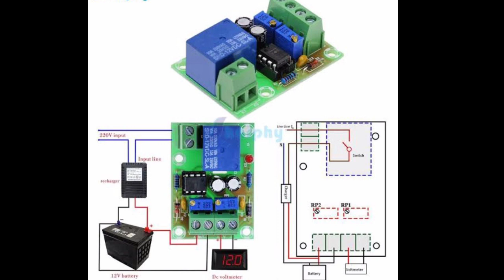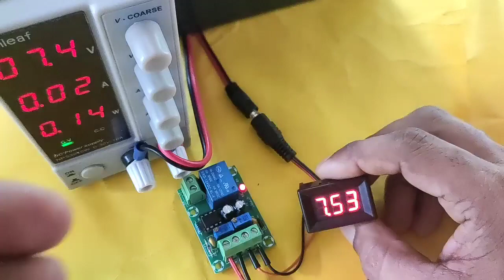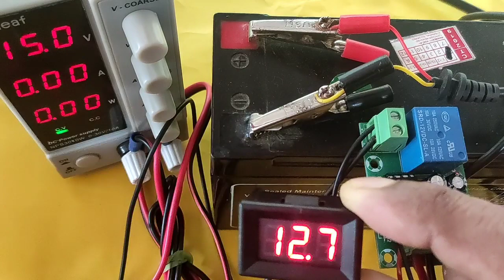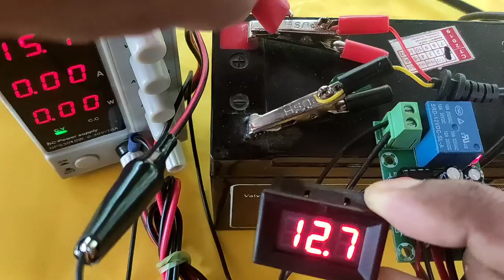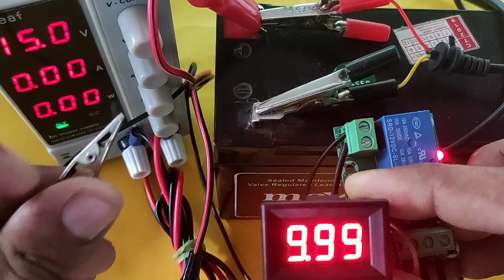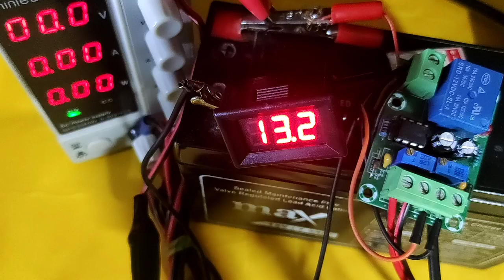XH-M601 Battery Charging Control Board 12V Intelligent Charger Power Control Panel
ഇൻക്യൂബേറ്റർ പാർട്സ് &ഇലക്ട്രോണിക്സ് സ്പെയർ വേണ്ടവർ സന്നർശിക്കുക

egg incubator accessories &electronic accessories place order feel free👇

Hello!
Visit my new online store and place your orders.

in case of any questions

-choice tec

👉ഇൻക്യൂബേറ്ററിനെ കുറിച്ച് സംശയം ഉള്ളവർക്ക് വീഡിയോ കണ്ട് മനസ്സിലാക്കാൻ ഈ ലിങ്ക് സന്ദർശിക്കുക 😊🤝

Product Introduction:
1.Name:12V charger power control board
2.Model:XH-M601
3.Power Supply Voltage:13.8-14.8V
4.Relay Operating Voltage:12.4V
5.Relay Disconnect Voltage:14.8V
6.Voltage Tolerance:+/-0.1V
7.Voltage Detection Way:DC voltmeter
8.Charging Type:12V storage battery
9.Potentiometer Adjustment:RP1 RP2
10.Size:50*32*18mm

Potentiometer Adjustment:
1.RP1:adjust storage battery start charging voltage (low voltage setting:clockwise becomes higher,counter-clockwise becomes lower)
2.RP2:adjust storage battery disconnect charging voltage (low voltage setting:clockwise becomes higher,counter-clockwise becomes lower)